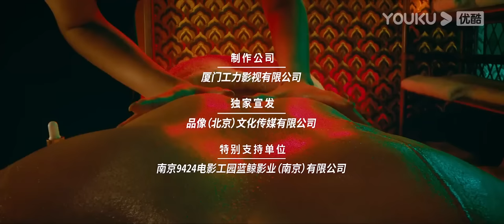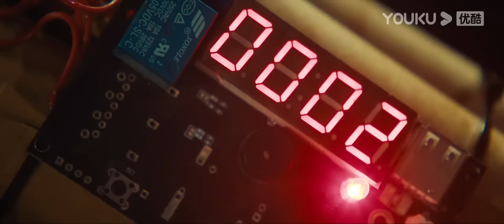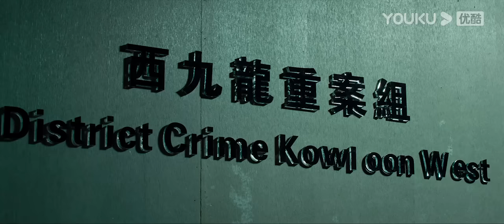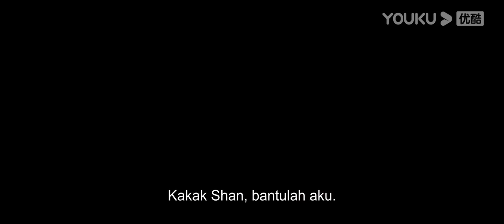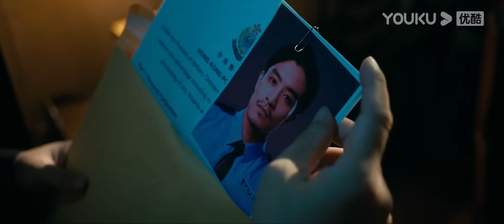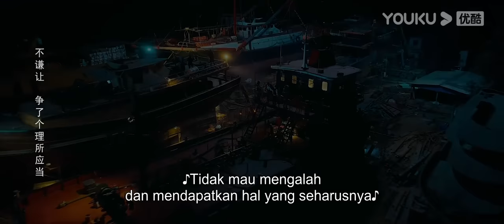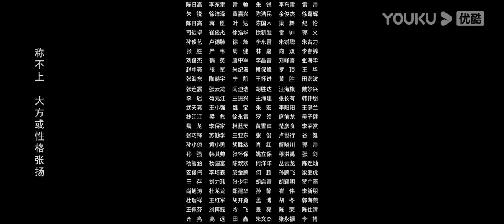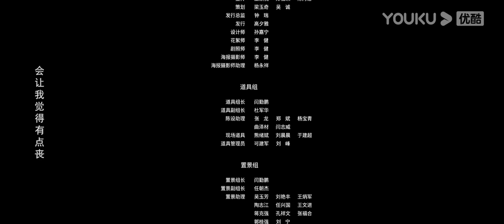INDO SUB (Infernal Storm) Chen Xiaochun muncul kembali sebagai gangster yang menyamar | YOUKU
(Infernal Storm)  Kakak Shan, Polisi Tim Investigasi Kriminal Kowloon Barat yang bertugas sebagai mata-mata memberi informasi kepada Pak Wei yang selaku Inspektur Senior. Tuan Jin, Bandar Narkoba terbesar di seluruh Hong Kong, Tiongkok akan melakukan bisnis narkotika terbesar dalam tahun ini dengan jumlah 20 juta dollar. Namun transaksi kali ini adalah jebakan yang dibuat si bandar narkoba untuk memancing mata-mata keluar. Kakak Shan telah mengekspos dirinya dan dikejar oleh seluruh organisasi. Sedangkan identitasnya sebagai mata-mata telah dihapus. Dalam sesaat Kakak Shan terjerumus dalam pertikaian antara pihak polisi dan mafia. Kakak Shan harus dalam jangka waktu tertentu membersihkan dan membuktikan dirinya. Serta, menghancurkan konspirasi Tuan Jin si Bandar Narkoba.
★ Genre:  Aksi / Kejahatan / Polisi
★ Sutradara: Huang Yi
★ Pemeran: Chen Xiaochun / Lin Ziqing / Li Yuehui / Cai Deheng / Peng Tianying / Tang Zhenye / Zhang Lei / Chen Baoyuan / Tyrannosaurus Brother / Lin Xue / Cao Ailing / Bai Jianen / Qiu Zijian / Zheng Shufeng